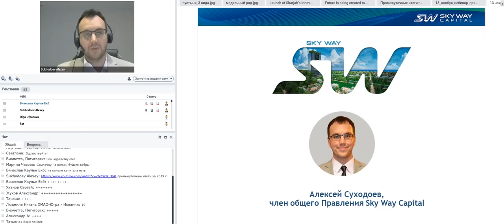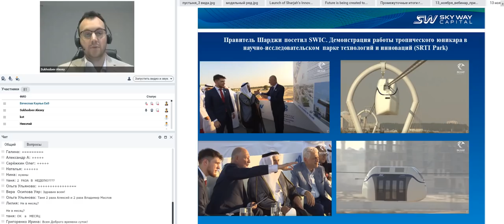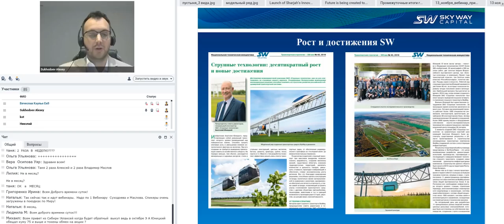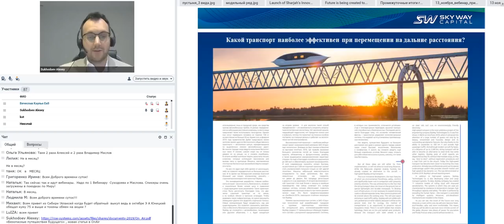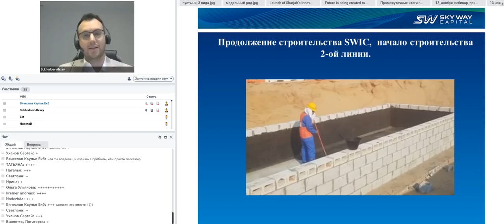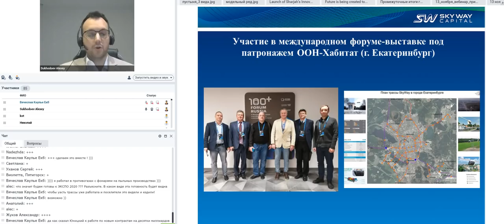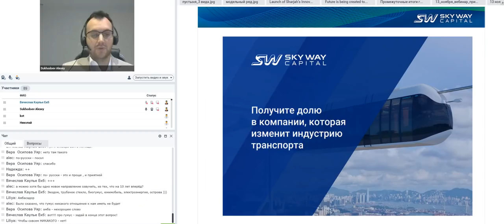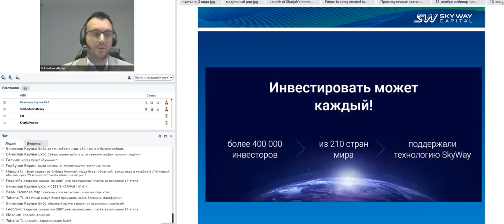13.11.2019г. «Всё самое актуальное и интересное в мире SkyWay». А. Суходоев.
Спикер А. Суходоев.

00:00 промежуточные итоги за 2019 г.
01:15 Ближайшие обучения.
03:30 Мы переходим на 14-й этап развития.
06:10 Правитель Шарджи посетил Центр Инноваций Скайвэй.
07:40 Многое было за кадром.
08:35 Произведена наладка коммуникаций.
09:55 Связанно ли окончание фазы строительства с приходом крупных инвестиций. И с чем связанно.
17:45 Для чего ведутся вебинары!
18:35 Мы готовимся к Мелкосерийному производству.
19:00 Конкурентов у нас на самом деле нет.
«Безопасные путешествия будущего» , новая статья в OnAir
19:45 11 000 Ученых задумались об эффективности транспорта к экологии.
21:50 Создание комплексной индустрии. Экомир и Транснет. Самообучаемый состав.
26:00 Умный Транспорт Скайвэй
26:35 В 2060 году закроется последний аэропорт.
Эксперт предсказал дату закрытия последнего аэропорта
28:00 Технологии которые приходят взамен сегодняшних услуг.
30:00 Закон мура. Станет ли транспорт бесплатным.
34:20 Начало строительства второй SWIC линии в Шардже.
35:40 Подготовка к мелкосерийному производству.
36:35 Работа без участия человека.
37:10 Компания Скайвэй работает от сердца!
40:15 Мир не признает людей которые шагают по спинам
41:15 Участие в международном форуме – выставке под патронажем ООН-Хабитат (г. Екатеринбург).
44:00 Продвижение SWC по Африке.
46:23 Что будет после 15-го этапа.
48:30 Как работать с новичком, немного рекомендаций в общении.
49:20 Какой твой выбор?
52:00 Будем ли мы совладельцами таких технологий как: Экодом, струнное стекло, биогумус, юнимобиль, электроэнергия, острова?
52:50 Будем ли мы совладельцами Гумус бизнеса.
53:05 Направления еще на 10 лет вперед.
54:40 Экокосмодом, немного…
55:30 Сколько подэтапов будет в 14 и 15 этапе.
57:14 Будет ли в этом году закрытие финансирования.
58:15 Когда будет обучение?
59:00 Когда будет обратный выкуп.

► Вся хронология событий SkyWay начиная с 70-х годов на сайте А.Э.Юницкого!

Зачем инвестировать в SkyWay:
👉дивиденды
👉интеллектуальная собственность